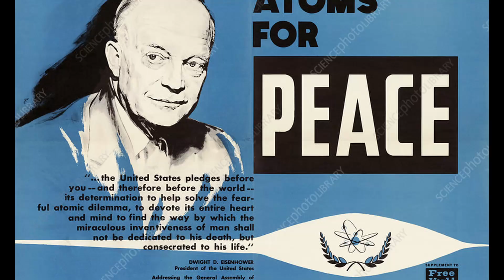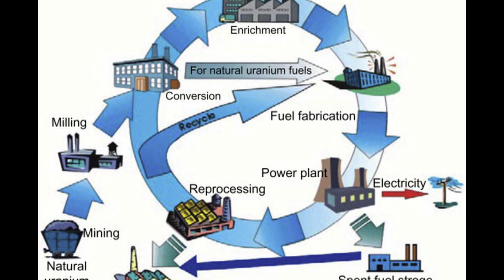Iran Nuclear Program | History | ඉරාන හිතුවක්කාර ගමනේ අවසානය?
In this concise video 🌐⚛️ we Explore Iran's nuclear pursuits, the key milestones, international reactions, and technical intricacies of Iran's nuclear pursuits. Stay informed on the historical context, diplomatic efforts, and global security implications. 🎥🔍 IranNuclearProgram GlobalSecurity NuclearTalks"
0:00 - Intro
02:18 – Atoms for peace
04:52 – Gerald Ford era
06:21 – Nuclear Fuel reprocessing
07:55 – Gimmy Carter era
09:13 – End of Shah Kingdom
10:00 – Back to Nuclear race
12:37 – The betrayal
14:05 – Ahmadinejad era
15:10 – 60% Achievement
16:11 – Outro

Centrifuges in an Iranian nuclear plant. Photo credit: Tasnim News Agency
Uranium enrichment centrifuges at Iran's Natanz nuclear facility. Credit: Tehran Times.